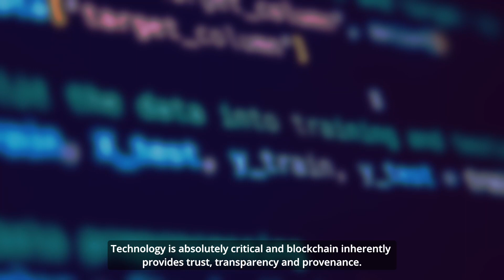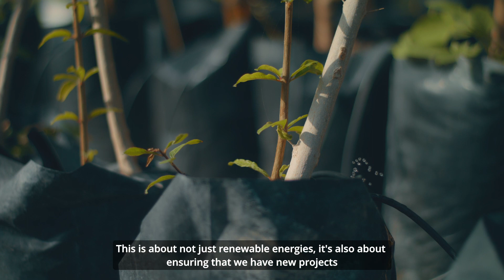XTCC COP28 INTRODUCTORY VIDEO